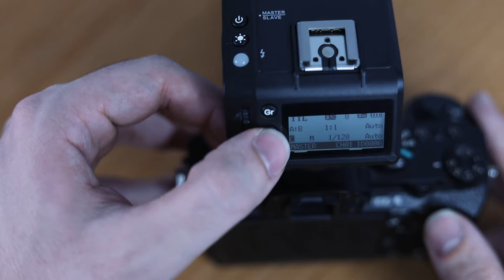Flash circular para fotos macro | MEIKE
O Flash Circular Macro Meike MK-MT24 para Câmeras Sony, Nikon e Canon é um Flash Close-Up com a uma combinação de dois pequenos Flashes Macro MK-R200 e um Flash Transmissor Trigger MK-GT620, que tem uma frequência de 2.4GHz via wireless e que suporta até 15 metros de distancia.

Ideal para fotos macros de insetos, joias, comidas e entre outras fotos.

Muito procurado por Dentistas e Design de Joias, aqui na nossa loja.

Quer saber um pouco mais desse produto? Clica nesse link aqui em baixo: